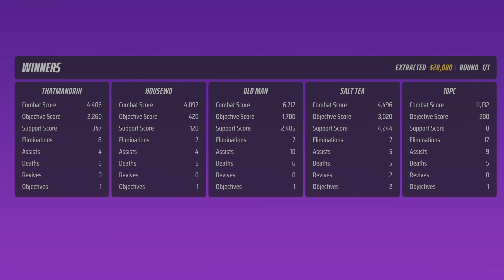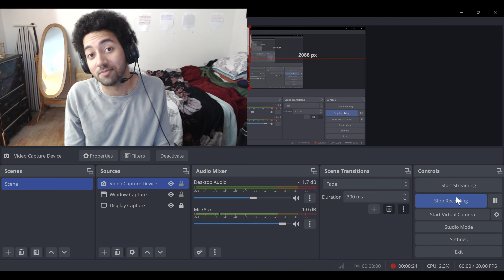EASTER EVENT - TMD Plays The Finals (Episode 4)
This is episode 4 of The Finals